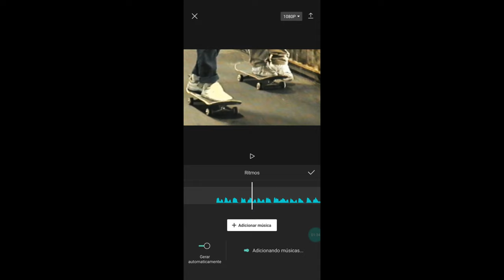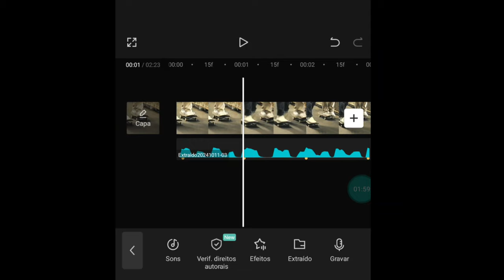[AUTOMÁTICO] COMO editar UM VÍDEO No ritmo De UMA MÚSICA no Capcut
FORTE ABRAÇO!